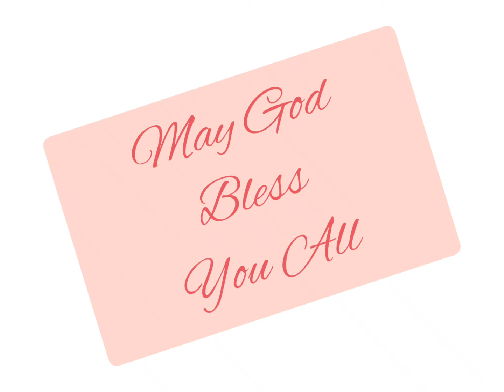सभोपदेशक 7:15-29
Ecclesiastes 7:14-29 read in Hindi. Listen and be blessed.
URL: InShot